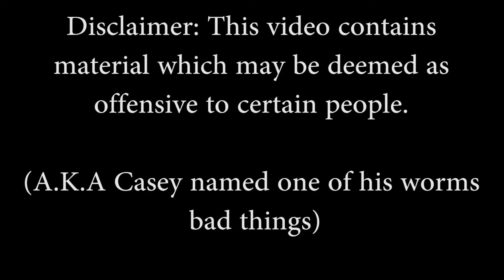5LIKES4DESTINY | Worms Battlegrounds - Part 3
Because the other games didn't end the way Madio wanted them too (i.e. He lost) TheBAHdotCOM decides to stir up a rematch in a nice wholesome game of Worms! In this fantastic episode, Casey names his worms bad stuff. But at least he changed his worm names unlike SOMEBODY!

Casey - EEEEEEEEEEEEE3
Owen - Irishboy97f
Madio - squishy buns